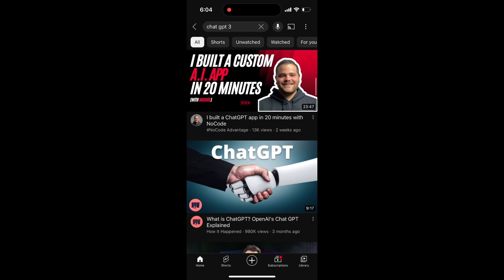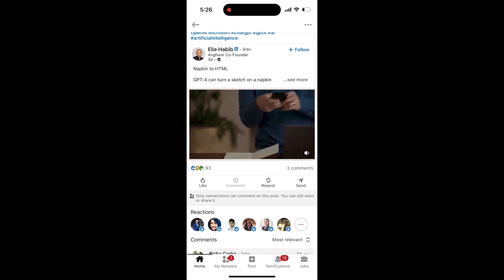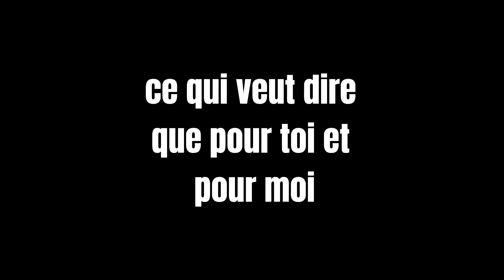La fin de Chat GPT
GPT-4, la dernière avancée en matière de technologie de traitement du langage naturel. Dans cette vidéo, nous explorerons les capacités de GPT-4 et en quoi elle diffère de GPT-3.5.

Nous discuterons également de l'impact potentiel de GPT-4 sur différents secteurs d'activité et de son potentiel pour révolutionner la façon dont nous communiquons et interagissons avec la technologie.

 Que vous soyez un passionné de technologie ou simplement curieux des dernières avancées en matière d'IA, cette vidéo est pour vous.